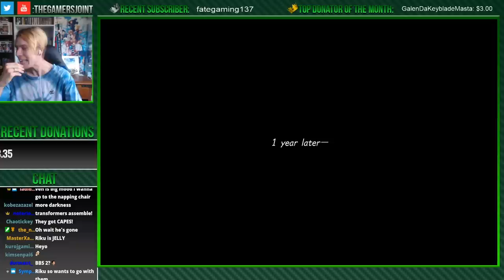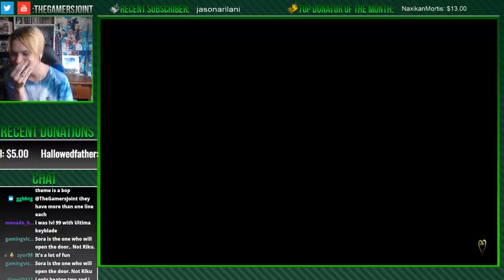COMPLETELY LOSING IT - Kingdom Hearts 3 Limit Cut - PART 1 (Critical)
Welcome to the big boi's club